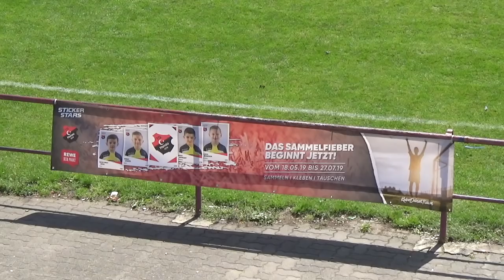Türk Gücü Hanau - SG Rosenhöhe OF / Saison 2018/19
Am 32. Spieltag der Gruppenliga Frankfurt Ost trafen wir heute auf die SG Rosenhöhe OF. Bei herrlichen Temperaturen reichte der Doppelpack von Mohamed Aalaoui nicht zu einem Sieg. Die Gäste erhielten mit einem 3:2 die Oberhand.